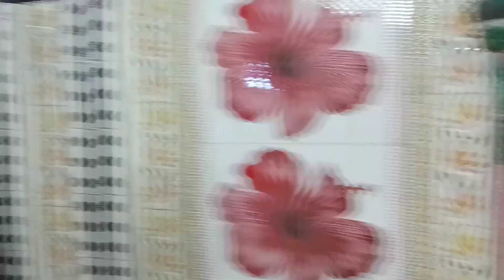Hazrat Data Kurban AliShah Chisti R.A Baba ||Surjudih ||Kasmar ||Bokaro Steel City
हजरत दाता कुर्बान अली शाह के मजार में मन्नतें पुरी होती हैं
कसमार प्रखंड मुख्यालय के निकट सुरजूडीह गांव स्थित हजरत दाता कुर्बान अली शाह के मजार की प्रसिद्धि सिर्फ झारखंड ही नहीं बल्कि पश्चिम बंगाल, ओडिशा एवं बिहार राज्य के गांवों-गांवो तक है। सुरजूडीह गांव में प्रत्येक वर्ष 20 एवं 21 मार्च को सालाना उर्स मनाया जाता है। प्रखंड मुख्यालय में स्थित कुर्बान अली शाह के मजार में प्रत्येक वर्ष उर्स के मौके पर झारखंड सहित अन्य प्रदेशों के मुस्लिम इस मजार में पहुंचते हैं, और चादरपोशी कर अमन चैन की दुआ मांगते हैं। कुछ दूसरे संप्रदाय के लोग भी मजार पर चादर चढ़ाने आते हैं।
1862 में हुआ था कुर्बान अली शाह का जन्म :
पीरे मुरशीद कुर्बान अली शाह का जन्म 1862 में सुरजूडीह गांव के एक परिवार में हुआ था। तीन साल की उम्र में ही इनके माता-पिता का देहांत हो गया था। दादा की मौत पहले ही हो चुकी थी। इसलिए कुर्बान अली शाह की परवरिश जईफा दादी ने की। हजरत अली कुर्बान अली शाह इस दुनियां में रहते हुए भी दुनिया से अलग थे। वह दिन-रात खुदा की इबादत व रियाजत में समय बिताते थे। धीरे-धीरे इनके मुरीदों की तादाद बिहार के कई गांवों से लेकर बंगाल तक फैल गई। इन्होंने कई चमत्कार भी दिखाए। जिससे लोग समझ गए कि कुर्बान अली शाह कोई आम इंसान नहीं। सन 1947 में 85 वर्ष की उम्र में उनका निधन हो गया, जिसके बाद इनके अनुयायियों ने सुरजूडीह में मजार बनवाई। तब से हर वर्ष 20 व 21 मार्च को भारी संख्या में लोग इनकी मजार पर चादरपोशी के लिए आते हैं। डेढ़ दशक पूर्व तक इनका सालाना उर्स सिर्फ 20 मार्च को ही होता था, लेकिन झारखंड, बिहार व पश्चिम बंगाल से आने वाले हजारों की तादाद में मुरीदों की संख्या देखते हुए उर्स कमेटी की ओर दो दिन उर्स लगाने का निर्णय लिया गया। 20 मार्च को चादरपोशी के अलावा रात में जलसा होता है। 21 मार्च को कव्वाली का आयोजन होता है।